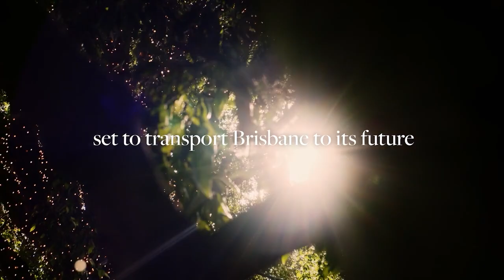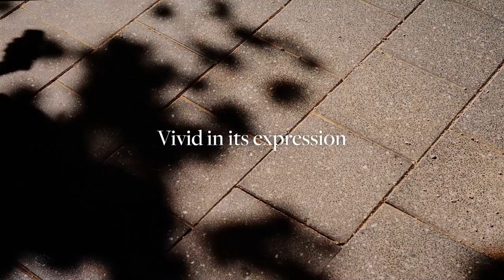QIC's Cross River Rail above-ground precincts